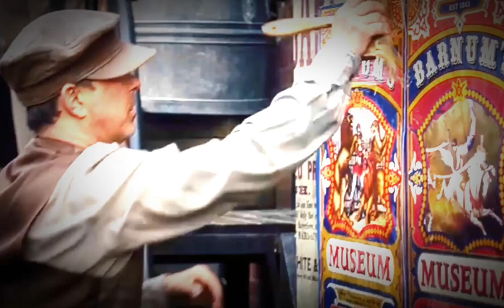The greatest showman//did this bc I'm bored☹️